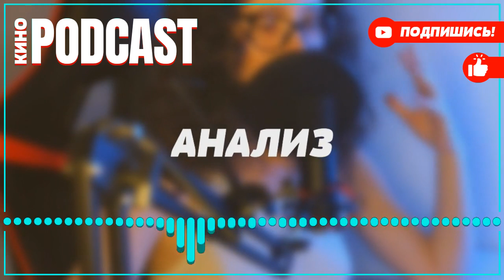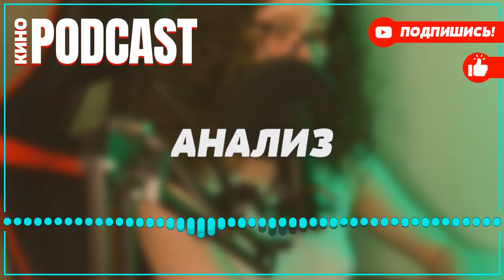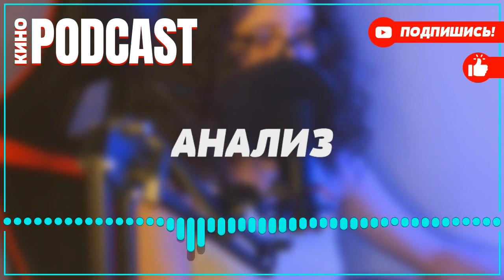podcast: Красные горы | 2 сезон 1 серия - Сериал онлайн подкаст подряд, дата выхода